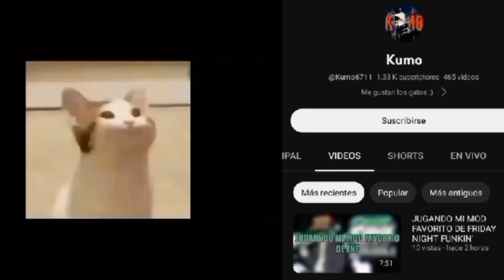ROBLOX PERO SOY UN NPC!